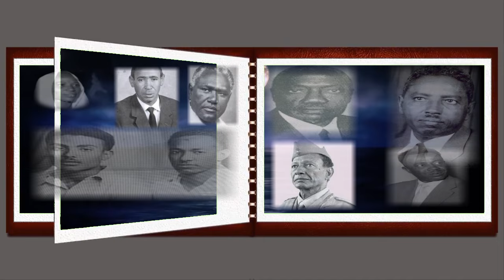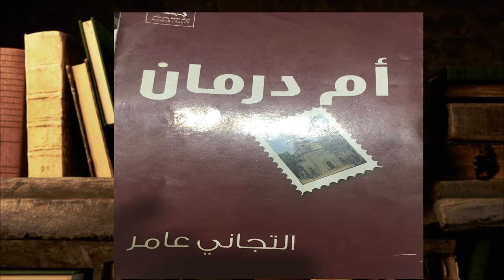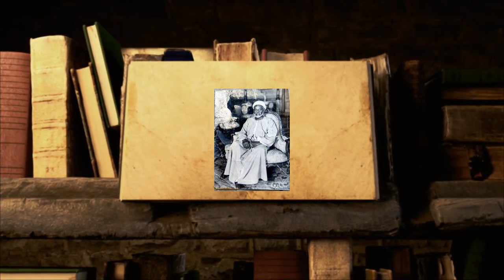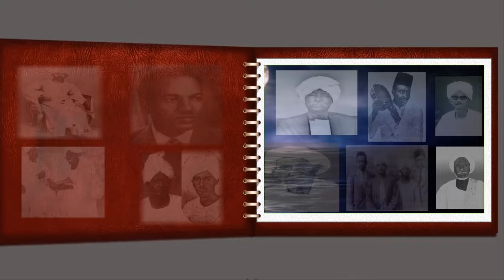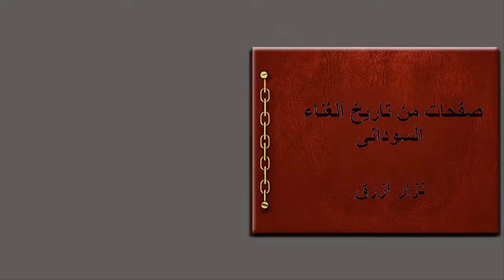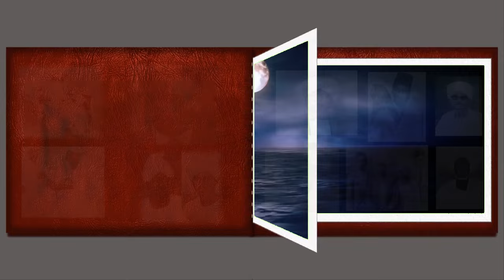الخمر في الاغنية السودانية 2